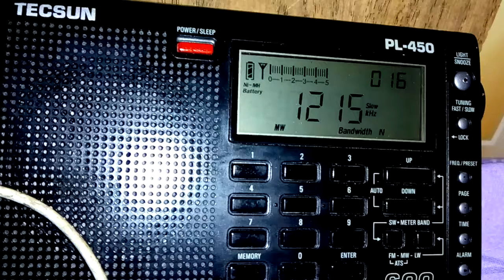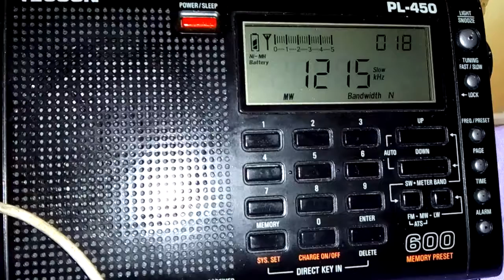1215kHz Absolut Radio